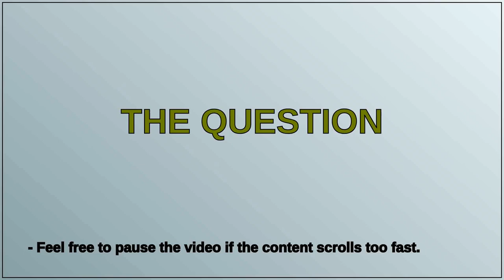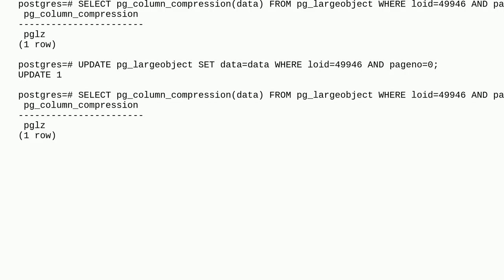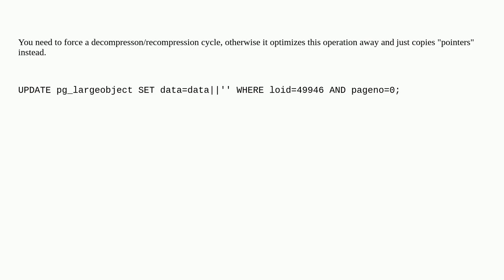Dba: How to re-TOAST specific data after changing compression?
How to re-TOAST specific data after changing compression?

A special thanks goes out to the community

  postgresql postgresql-14